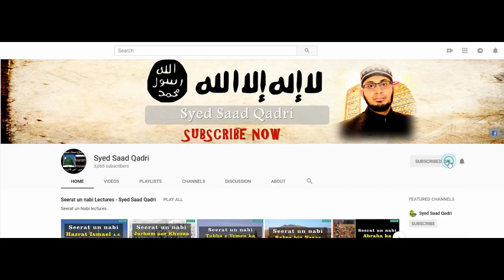Seerat un nabi Lecture 388 || Huzor ﷺ ka Kafan Mubarak